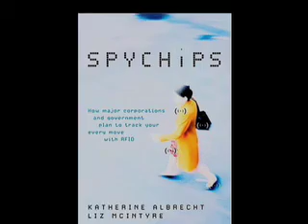The Real Story - RFID Katherine Albrecht 1.mov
August of 2008 We went to the Live Free Or Die Celebration in Jaffery NH.
There we met up with Katherine Albrecht and spoke to her about RFID & her book "Spy Chips"